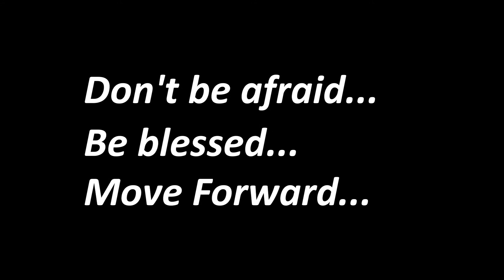Ludok vs Marina Sweet Killa | Dancehall beg final | Горбушкин Баттл Vol.2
25/09 - 09/10/2016, RUSSIA, MOSCOW, MEDIA HALL GORBUSHKIN DVOR
HIP HOP | HOUSE | LOCKING | POPPING | BREAKING | DANCEHALL | TWERK
BATTLES & MASTER CLASSES